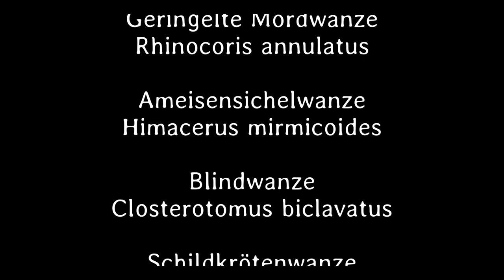Kleines ganz groß 7. Teil - Deutsch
Wanzen sind sehr vielfältig. Ihre Farben, Formen, und Zeichnungen aber auch ihre Lebensart kann sehr unterschiedlich sein. Einige ernähren sich vegetarisch, andere sind Räuber.